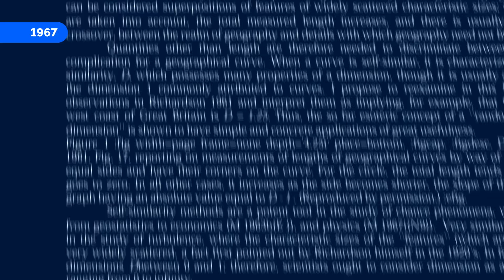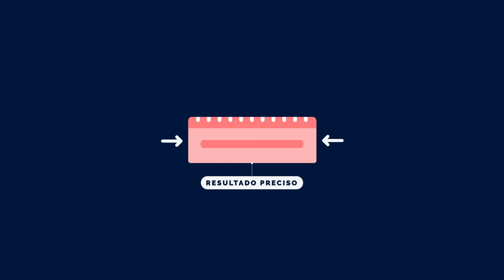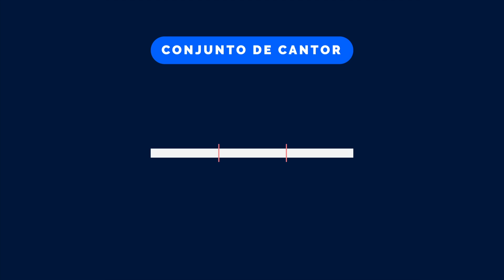Noruega y la paradoja de la línea de costa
La paradoja de la línea de costa es un fenómeno que va contra nuestra intuición. No existe una medición que arroje consenso acerca de cuál es la extensión de la línea de costa de un país.

¿A qué se debe? Es que la extensión de una costa dependerá del instrumento de medición que utilicemos. Cuanto menor sea la regla utilizada obtendremos un valor más alto. Pero, ¿cuál es el límite? Es que cuanta más precisión busquemos menor será el dato obtenido.

El matemático Benoit Mandelbrot planteó esta cuestión en 1967 con su trabajo titulado “¿Cuánto mide la costa de Gran Bretaña?”. Unos años después presentaría sus famosos fractales. Se trata de figuras autosimilares, que podemos ver tanto en la naturaleza como en el arte.

La intrincada costa noruega, repleta de fiordos, hendiduras y archipiélagos, nos recuerda a la forma de un fractal y nos presenta la incógnita sobre la mejor forma de medir una costa.

*Fractal visuals licensed from Maths Town.